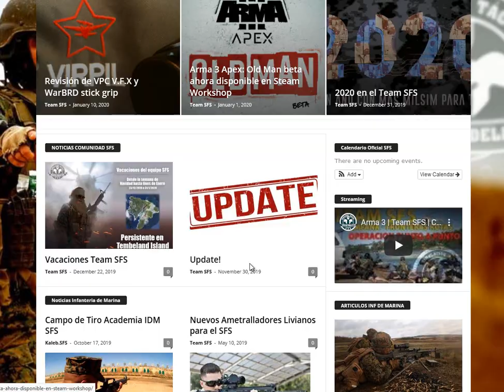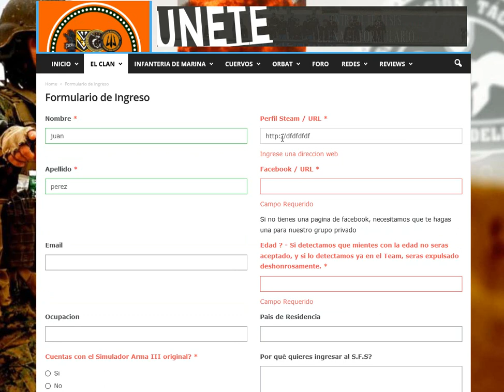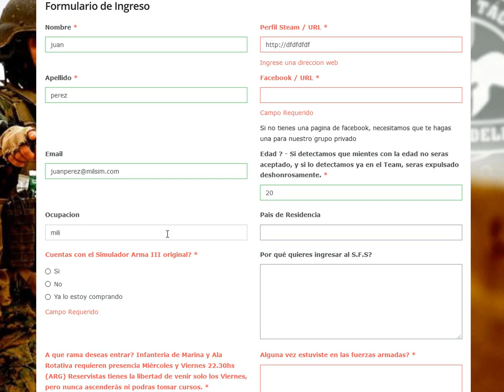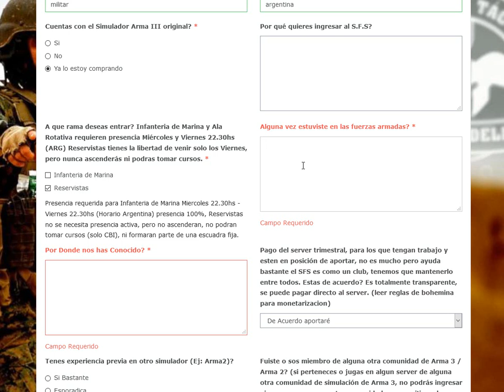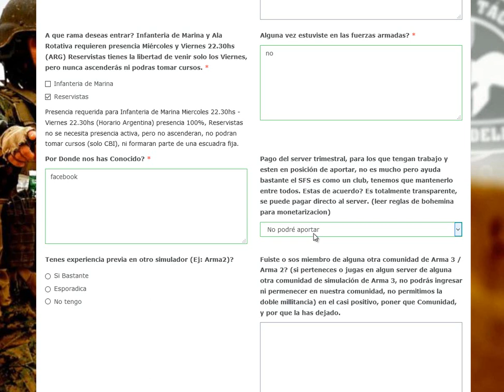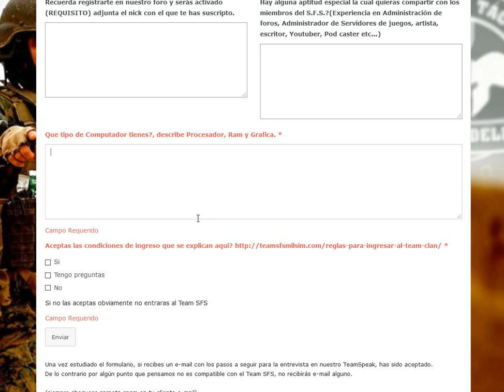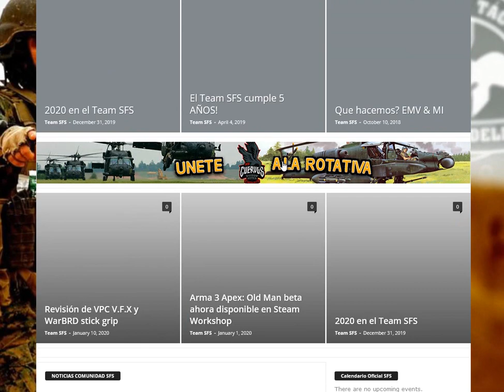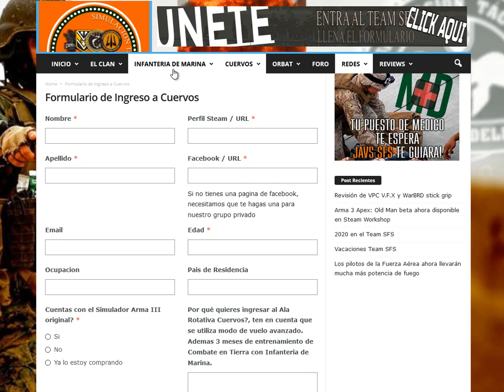Team SFS Milsim | Explicacion como y por donde llenar los formularios de ingreso al Team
Aqui les presentamos una breve explicación de como ingresar a cada formulario de ingreso al Team SFS, y que es cada campo.

Los esperamos aspirantes 2020!

Unete al team!!

Llena el formulario aqui, para aplicar para ingresar al Team SFS